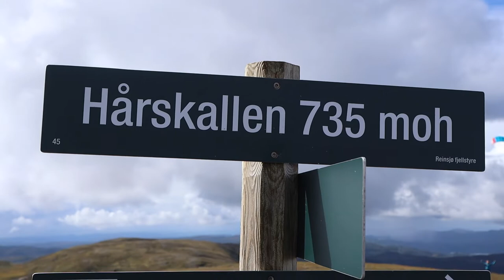Vlog 1 Hårskallen Med Mittet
Fjelltur på Levangers høyeste topp.